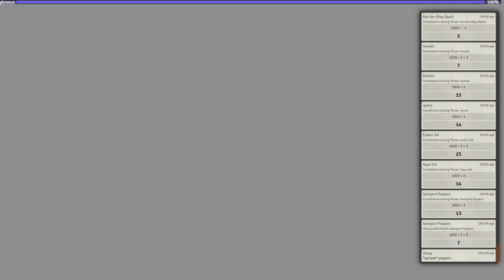Terminus Directive Campaign: A.4 A Shell of a Time